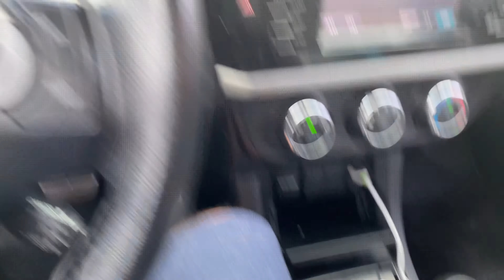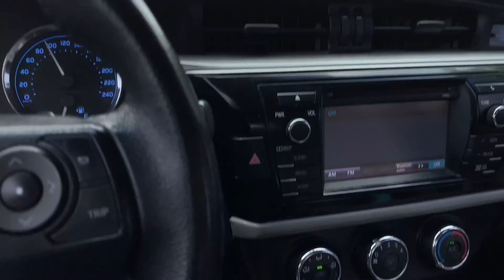Testando o botão @shiftpower na br com o corolla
Testei o carro no álcool para retomada desempenho na br achei ótimo resultado que que vocês acham coloquem aí